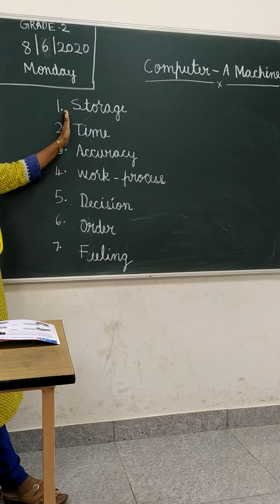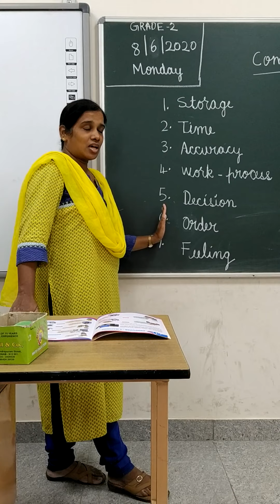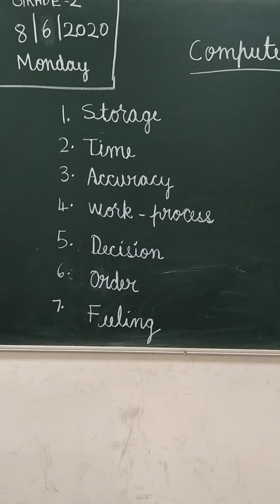grade 2 computer cbse